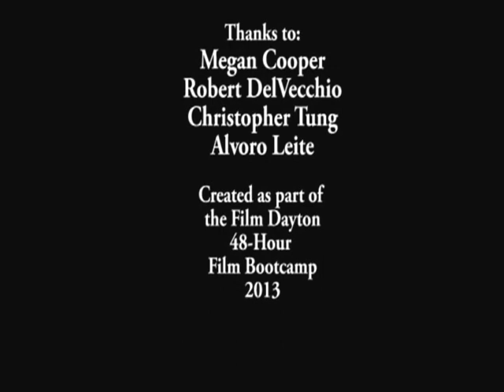30 Minute Lunch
A short film created during the May 2013 Filmmaker Boot Camp. By Khai Vu, Adam Stephens, Brett Hull and Aja Ash.